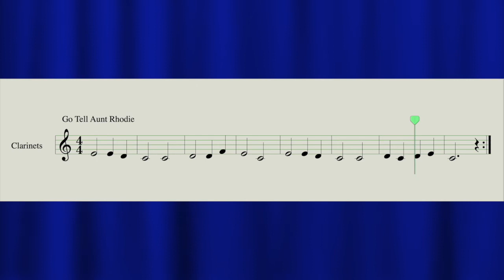Go Tell Aunt Rhodie for CLARINETS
Students need to know pitches E, D, C, and F
Students need to know half notes (2), quarter notes (1), and dotted half notes (3).